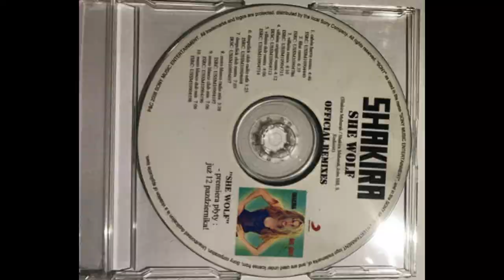Shakira - She Wolf (Calvin Harris Remix) (Official Remix)